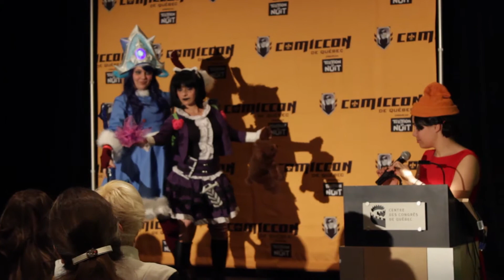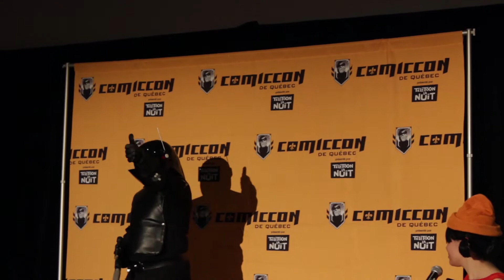g33k 012: Concours de costumes Comiccon de Québec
Montage: Sensei & p0st_m0rt3m
Cameraman: Azulrate
YouTubers: p0st_m0rt3m, Azulrate & Duke

Here Again (feat. Veela) - Approaching Nirvana